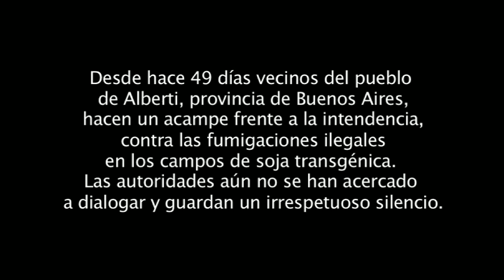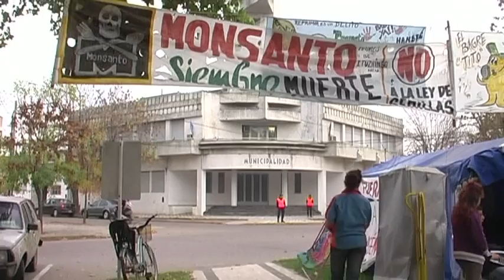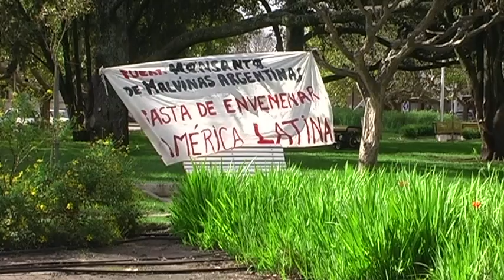Entrevista a Oscar "Torito" Di Vincensi